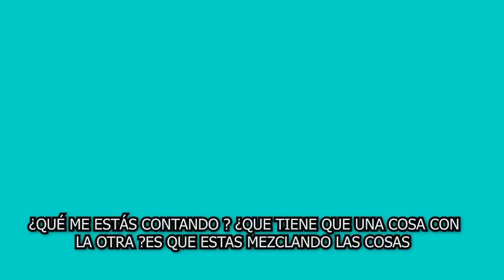😱Ú𝗹𝘁𝗶𝗺𝗮 𝗛𝗼𝗿𝗮 Shakira 𝗔𝗹 𝗙𝗶𝗻 𝗖𝗢𝗡𝗙𝗜𝗥𝗠𝗔 𝗟𝗮 𝗩𝗲𝗿𝗱𝗮𝗱 De la Paternidad 𝗗𝗲 𝗦𝗮𝘀𝗵𝗮 👀😱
Gerard Piqué GR1T0 A Shakira la verdad Que Sasha no son mi hijo.
Gerard Piqué le gritó a Shakira que Clara Chía Martín revela la verdad Sasha no son mi hijo.

Shakira CONFIRMA a Clara Chía que Sasha es HIJO BIÓLOGICO de Gerard Piqué
"¡ LO QUE TANTO QUISO OCULTAR Pique
Por Años PIQUE POR AÑOS, HOY SALE A LUZ Y LO CONFIRMAN ! "

🔥😤𝗡𝗢 𝗖𝗿𝗲𝗲𝗿á𝘀 Con quien También 𝗚𝗲𝗿𝗮𝗹𝗱 𝗣𝗶𝗾𝘂𝗲 𝗳𝘂𝗲 𝗶𝗻𝗳𝗶𝗲𝗹 𝗔 𝗦𝗵𝗮𝗸𝗶𝗿𝗮 , Clara Chía Martín  Asombrada 😱

Shakira permite que se reúna por última vez con Milan y Sasha, Clara Chía Martín gritó enojada

elmurodelafama

¡ BIENVENIDOS ‼️

Entertainment
Television program
noticias de espectaculos
espectaculos noticias
noticias de la farandula
tv mexicana
Televisa espectaculos
chismes
escandalo de los famosos 2021
farandula 2021
chisme de farandula
karol tamiko
programa hoy
suelta la sopa
polemica
Ventaneando